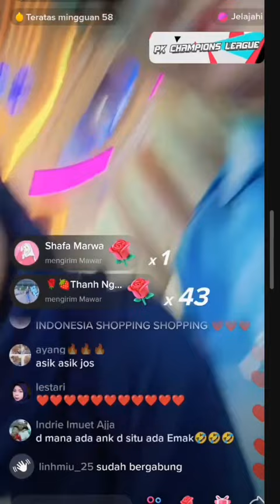vidhia dan rombongan mencoba makanan manggo stick rice/pulut mangga (makanan khas Thailand)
Chanel ini berisi tentang ViDat
jangan lupa bantu suscrabe like dan komen positif terimah kasih 🙏